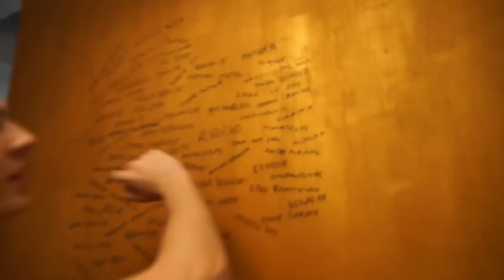PRZEZ MOJEGO BRATA BĘDZIEMY MIEĆ PROBLEMY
1. Każdemu zapewnia się wolność wyrażania swoich poglądów oraz pozyskiwania i rozpowszechniania informacji.

Niniejszy materiał powstał w ramach serialu "Maruś". Wszystkie elementy tj. fabuła, postaci, scenariusz, sformułowania, wydarzenia w nim przedstawione są wyreżyserowane i nie mają żadnego związku z rzeczywistością. Bohaterowie biorący udział w materiałach są aktorami. Dziękuję.